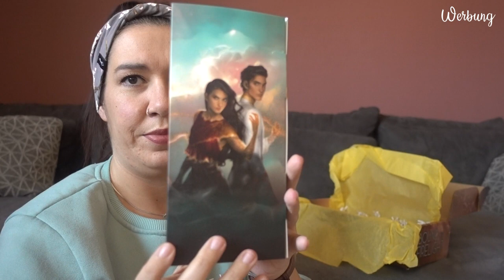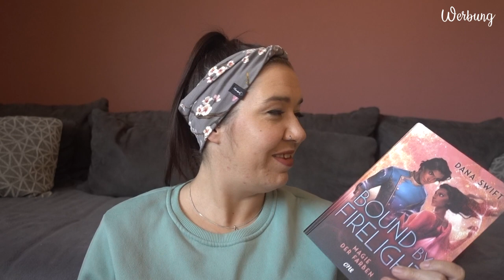UNBOXING | Buchbox ONE Verlag | Canis Minor Art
Heute packen wir ein Paket aus, das mich aus dem Hause ONE (Bastei Lübbe) erreicht hat.

Amazon Wunschliste